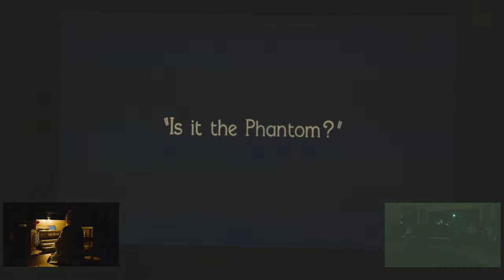Phantom Of The Opera (1925 Silent Film): Stranger In the Box Seats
Phantom Of The Opera (1925 Silent Film) Featuring: The Mighty Moller Organ
7:00pm – 9:00pm
Cappella Performing Arts Center

The Phantom of the Opera is a 1925 American silent horror film adaptation of Gaston Leroux’s 1910 novel Le Fantôme de l’Opéra, directed by Rupert Julian and starring Lon Chaney in the title role of the deformed Phantom who haunts the Paris Opera House,[1] causing murder and mayhem in an attempt to make the woman he loves a star. The film remains most famous for Chaney’s ghastly, self-devised make-up, which was kept a studio secret until the film’s premiere.

Performers
Peter Krasinski will be playing the Cappella organ during the silent film.